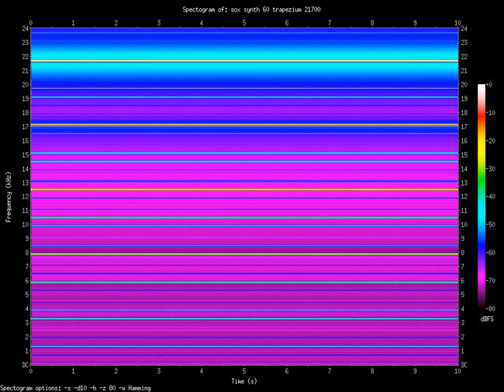trapezium 21700.Hz (21.7kHz)